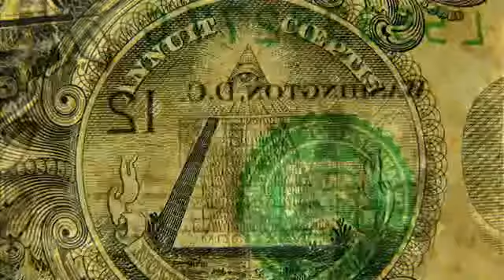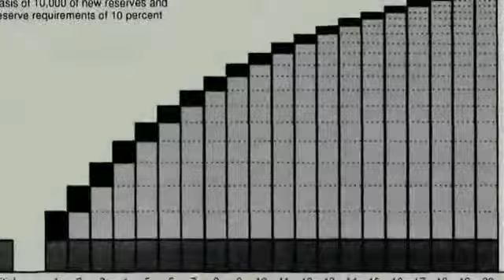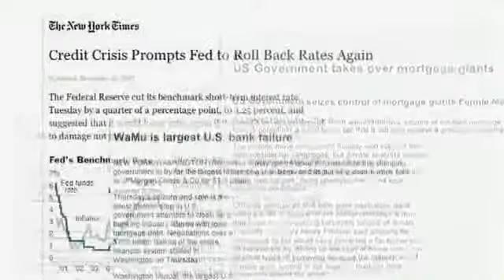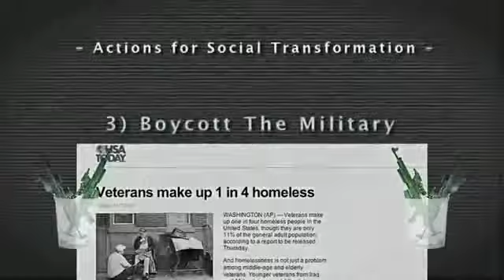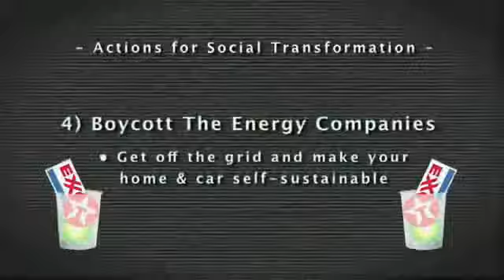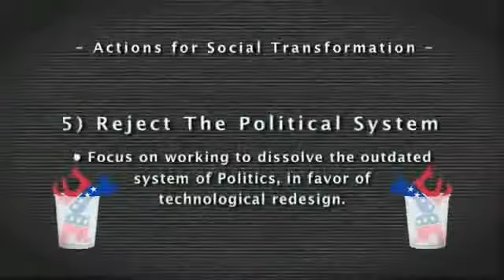Zeitgeist: Addendum - pt.12/13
The second film, Zeitgeist: Addendum, attempts to locate the root causes of pervasive social corruption, while offering a solution. This solution is not based on politics, morality, laws, or any other "establishment" notions of human affairs, but rather on a modern, non-superstitious based understanding of what we are and how we align with nature, to which we are a part. The work advocates a new social system which is updated to present day knowledge, highly influenced by the life long work of Jacque Fresco and The Venus Project.